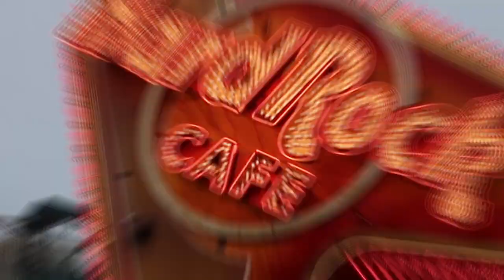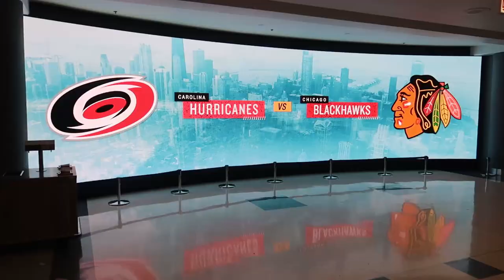Chicagossa äijienkaa ft. Jaajo Linnonmaa & Arttu Lindeman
Minä, Arttu Lindeman ja Jaajo Linnonmaa lähettiin Chicagoon moikkaamaan Lauri Markkasta!

Tällä videolla päästään kurkistamaan millainen elämys on NHL-Matsi paikanpäällä.